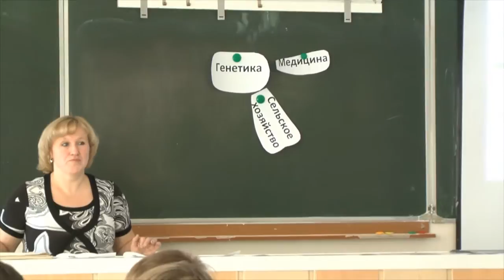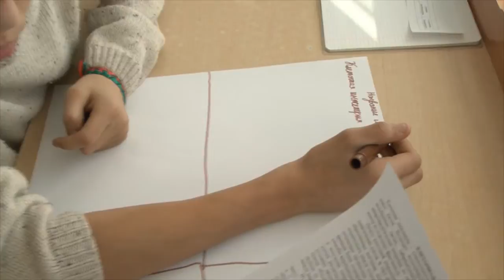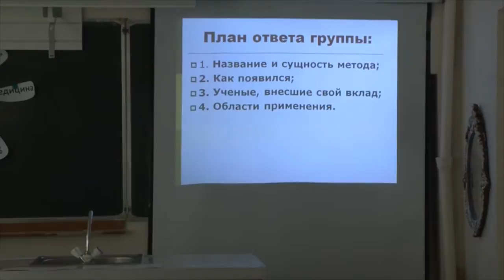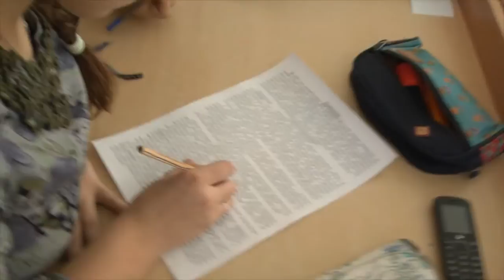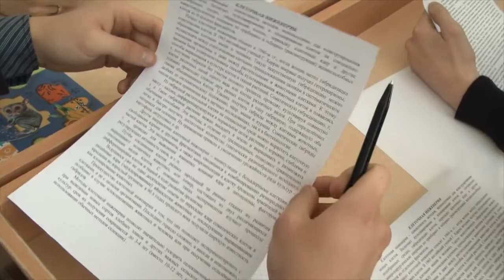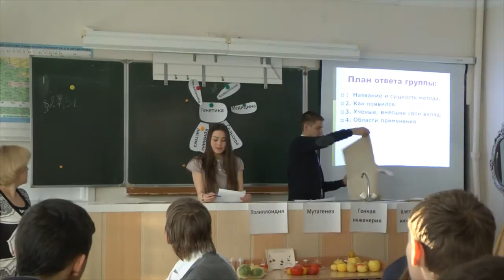Лукьянова Н В МБОУ СОШ № 51